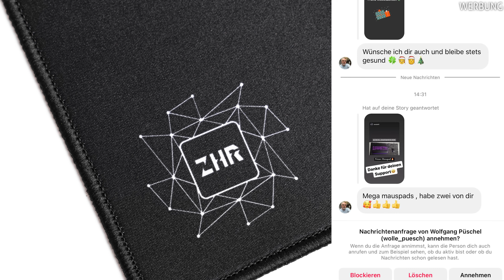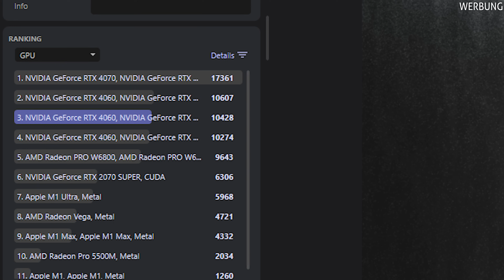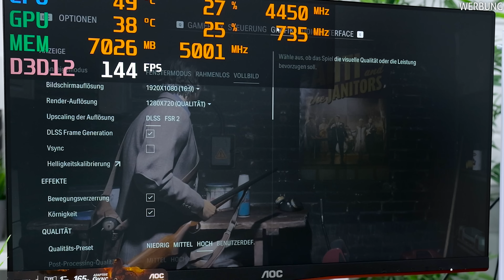800 Euro GAMING PC 2024 - PERFEKTER WHITE PC für kleines Geld!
800 Euro PC für Gaming 2024 in komplett weiß - Zusammenbauen & Test. In diesem Video zeige ich dir den Perfekten white Gaming PC für 800€. 🔥Die BESTEN Gaming PCs gibt es auf: 🔥✅

🔥Alternative Hardware🔥

Was in diesem Video ist Werbung?
+ ZHR Merch